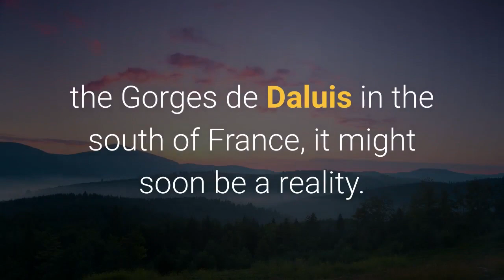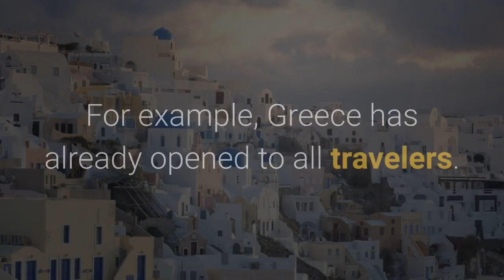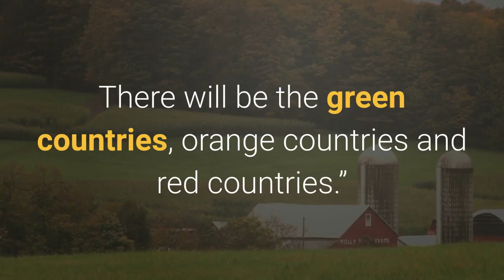How To Travel To France This Summer What’s Open And What To Expect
To anyone dreaming of ambling through the cobbled streets of Montmartre, running the windswept steps of Mont Saint Michel or kayaking through France’s answer to the Grand Canyon, the Gorges de Daluis in the south of France, it might soon be a reality. Here’s a helpful guide on what’s open, what’s not and what you need to travel. France currently has a relaxed border with seven countries around the world–Australia, South Korea, Israel, Japan, New Zealand, the United Kingdom and Singapore, which it brought into effect on 12 March. The country is widely believed to be opening on 9 June to international travelers for non-essential travel. If the country opens on 9 June, it is not a given that it will be open to everyone. At the moment there is an EU-wide safe list, where travelers are allowed to visit the EU, if their country has under 25 cases per 100,000 people. The EU is expected to announce an enlargement of this list of countries soon, increasing the list to include countries where the case rate is under 75 cases per 100,000 people. The EU has also asked its member countries to allow vaccinated travelers to visit but it is up to individual countries to decide if they will use additional travel restrictions. For instance, requiring additional Covid-19 testing or quarantine. For the non-vaccinated, many countries have been deciding unilaterally when to open borders over the past few weeks, some doing so before EU-wide decisions have been made. For example, Greece has already opened to all travelers. Some decisions are confusing because they are not yet reciprocal–Spain opened to U. K. travelers on 24 May without quarantine, but Spain is not on the U. K.’s safe list, meaning that British people cannot travel to Spain without quarantining upon their return. France will determine which countries can visit based on infection rates, vaccination rates and new variants. A cause for concern, for instance, is the so-called Indian Covid-19 variant which is rising in the U. K. and has reportedly delayed the wider EU decision on expanding the safe list of countries. As of 26 May, there is a plan to enforce quarantine measures for all U. K. arrivals into France, for instance, to protect against the spread of this Indian variant of Covid-19, the B.1.617. There will be a traffic light system in place, most likely launched before 9 June. It will most likely be linked to data from the ECDC, which has been operating a traffic light system of infection rates since the start of the pandemic. Jean-Baptiste Lemoyne, Secretary of State at the Minister for Europe and Foreign Affairs told Europe 1, “regarding countries that are outside the European area we will work on lists and colours. There will be the green countries, orange countries and red countries.” When pressed, Lemoyne hinted in mid-May that there were only five or six countries on France’s green list at that time. Travelers will prove they are in good health through an EU Digital Covid Certificate.